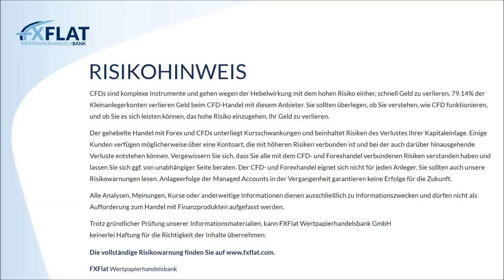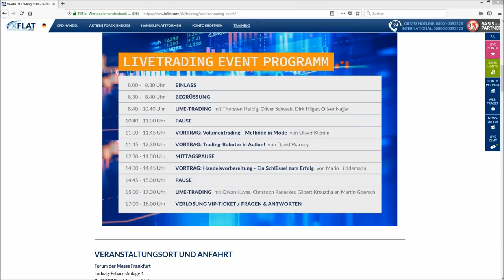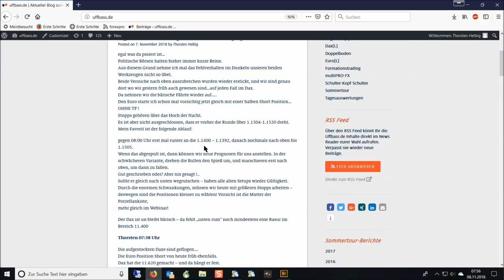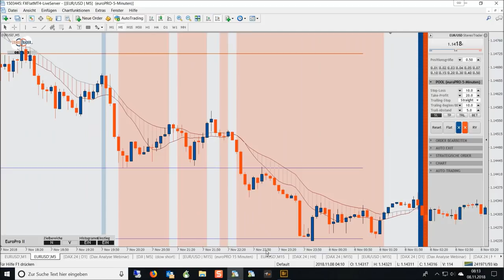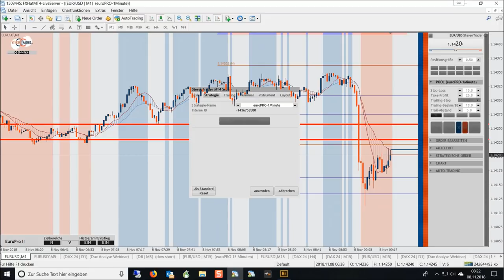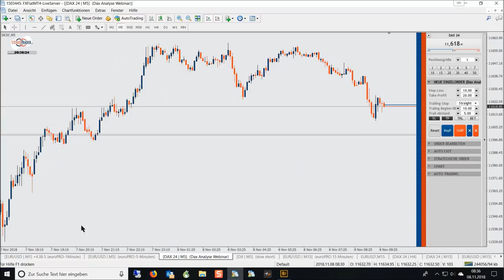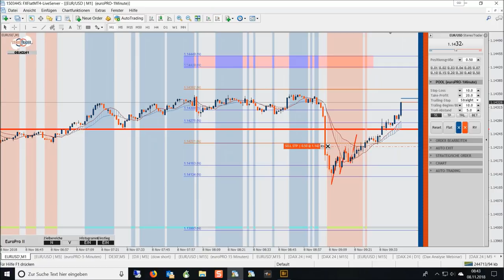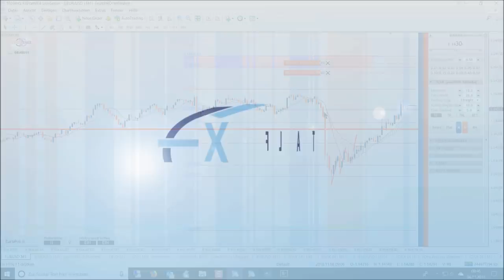FXFlat - Livetrading mit Thorsten Helbig (forexPro Systeme) am 08.11.2018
Aufzeichnung des Live-Trading Webinars mit Thorsten Helbig von ForexPRO-Systeme am Donnerstag 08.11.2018. mit einer Begrüßung von StereoTrader Entwickler Dirk Hilger. Thorsten Helbig ist StereoTrader-Fan und Unterstützer von Anfang an. Zusammen mit seiner Community, welche mit über 800 aktiven Händlern eine der größten in Deutschland sein dürfte, ist der StereoTrader die Basis für seine Handelssysteme, allen voran EuroPro und DowPro.

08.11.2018 | 18:00 Uhr | Steuertipps für Trader mit Steuerberater Frank Konewka
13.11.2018 | 09:00 Uhr | Morning Meeting und Live-Trading der Markteröffnung mit Jens Klatt
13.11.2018 | 18:00 Uhr | Traderama - Trading Algos und Trading Signale
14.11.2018 | 18:00 Uhr | AgenaTrader - MustHave Tools für ein stabiles Trading
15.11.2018 | 09:00 Uhr | Live-Trading Spezial mit Oliver Najjar
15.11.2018 | 18:30 Uhr | Aktien und Co mit BullishOutlook
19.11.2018 | 18:00 Uhr | StereoTrader Helpdesk - Fragen & Antworten
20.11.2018 | 08:45 Uhr | Live-Trading zur Börseneröffnung am Morgen mit dem StereoTrader
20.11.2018 | 18:00 Uhr | Traden lernen mit Orkan Kuyas -Teil 7/8 Börsenpsychologie
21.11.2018 | 09:00 Uhr | Morning Meeting und Live-Trading der Markteröffnung mit Jens Klatt
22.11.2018 | 08:00 Uhr | LIVE TRADING EVENT 2018 World of Trading Infos
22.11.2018 | 18:00 Uhr | Futures-Trading mit NinjaTrader 8
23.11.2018 | 08:00 Uhr | Vorträge am Messestand FXFlat CapTrader auf der World of Trading 2018
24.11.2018 | 08:00 Uhr | Vorträge am Messestand FXFlat CapTrader auf der World of Trading 2018
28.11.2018 | 18:00 Uhr | Die neusten Trading-Strategien vom Portfoliomanager
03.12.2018 | 14:00 Uhr | Das Live-Trading Event mit Orkan Kuyas
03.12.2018 | 18:00 Uhr | Marktausblick und Live-Trading mit Mario Lüddemann
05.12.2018 | 10:00 Uhr | Heiko Behrendt Live-Trading bei FXFlat
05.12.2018 | 18:00 Uhr | Die häufigsten Fragen zum Algo-Trading

CFDs sind komplexe Instrumente und gehen wegen der Hebelwirkung mit
dem hohen Risiko einher, schnell Geld zu verlieren. 77.77% der Kleinanlegerkonten verlieren Geld beim CFD-Handel mit diesem Anbieter. Sie sollten überlegen, ob Sie verstehen, wie CFD funktionieren, und ob Sie es sich leisten können, das hohe Risiko einzugehen, Ihr Geld zu verlieren.